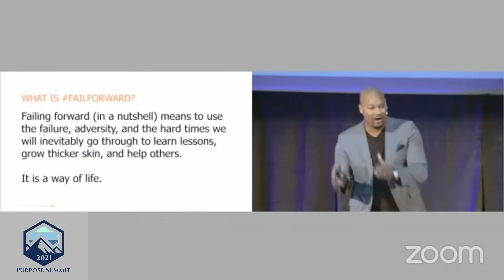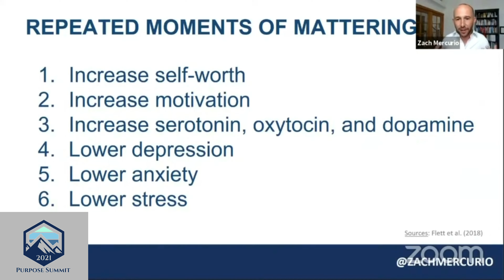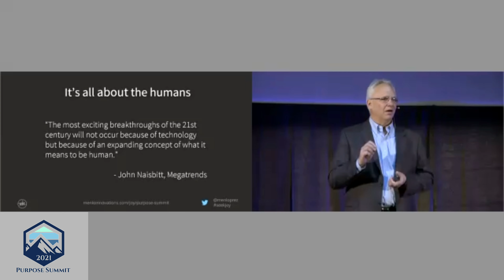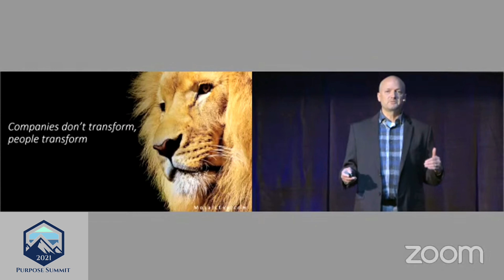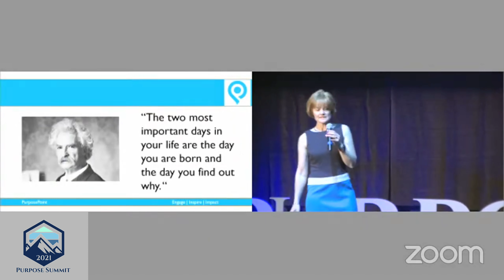Purpose Summit 2021 General Session Highlights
An inspirational montage from the general sessions of Purpose Summit 2021, which was held May 11-13, at the Emerald Theater in Mt Clemens, Michigan.